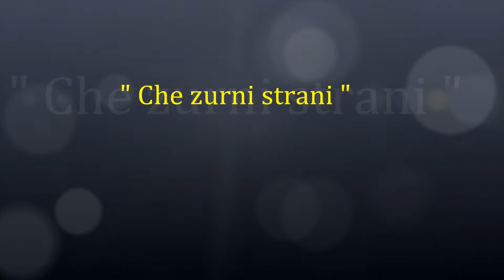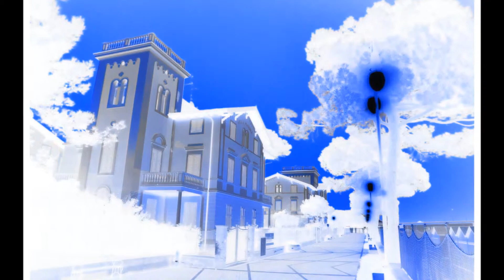Che zurni strani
Festival 2011